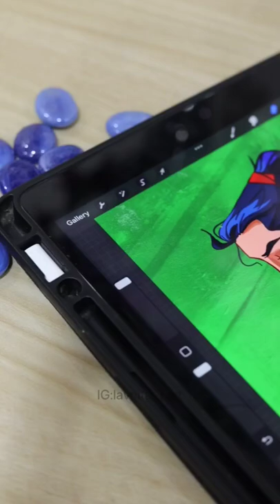MULAN &LI SHANG